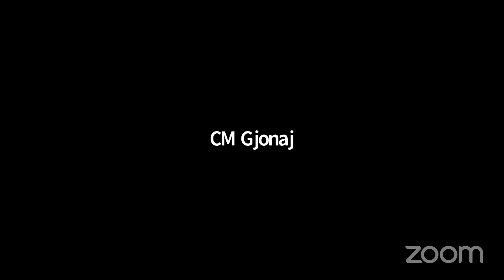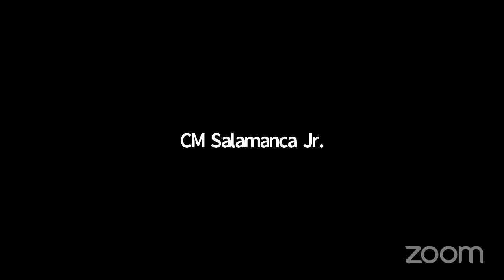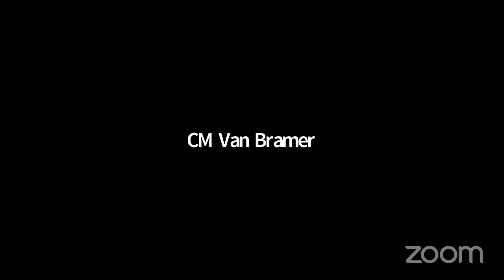NYCC REMOTE STATED 04292021 Mon 10 May 2021 17 52 58 0000